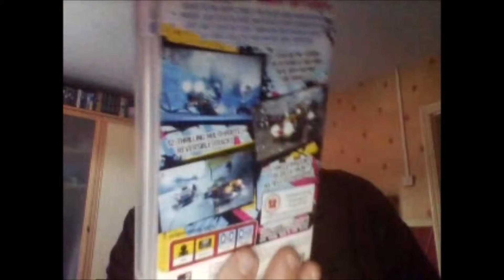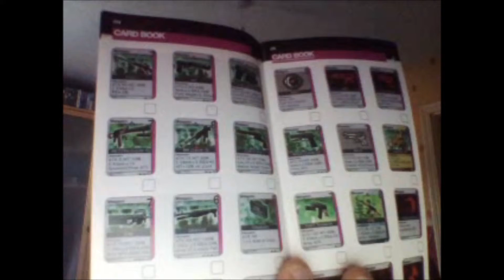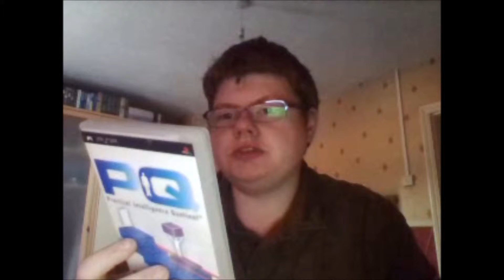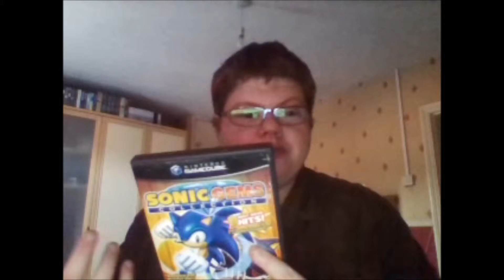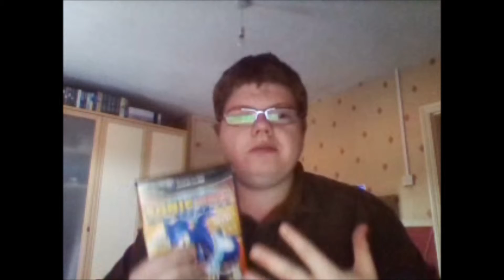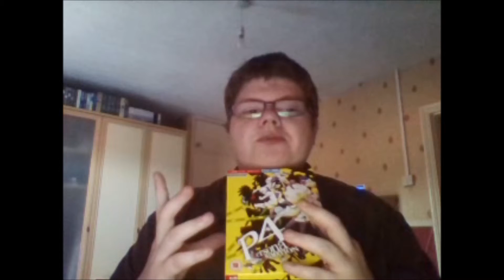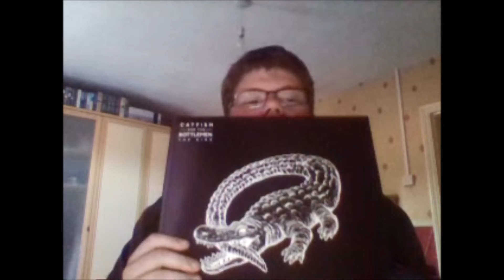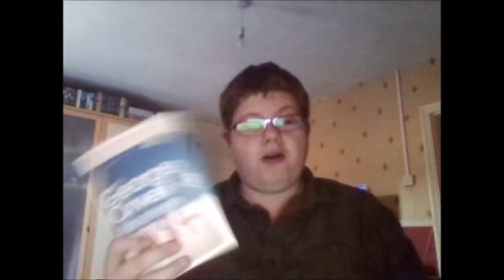PSP Games, Anime and more pick up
Mas went PSP game hunting and game back with a mixture of stuff.